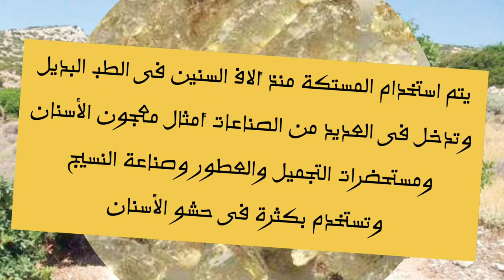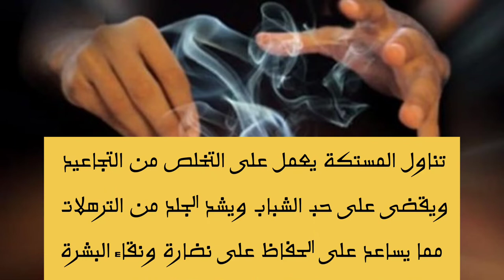ليست مجرد نكهة لذيذه-المستكة الفوائد الصحية ...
فوائد المستكه العجيبة ومضارها / فوائد المصطكي / المستكه/ الضرو/ فوائد ...
فوائد المستكة والامراض التى تعالجها المستكة للفم والاسنان ؟؟
فوائد المستكة العجيبة ومضارها مع خبير الاعشاب حسن خليفة جنة ...
فوائد المستكة نكهة لذيذة و فوائد صحية و جمالية مع خبير الاعشاب حسن ..
تعرف على المستكه و فوائدها لعلاج جرثومة المعده والقرحه والكوليسترول ...
المستكة اكثر من 15 فائدة فى اللؤلؤة البيضاء المستكة صيدلية شبه ..
جنة الاعشاب _فوائد المستكة
رابط المدونه